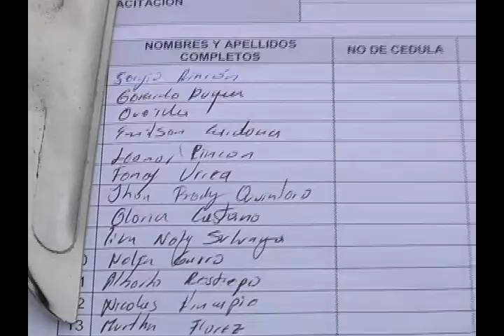NOTA RECOLECCION DE BASURAS